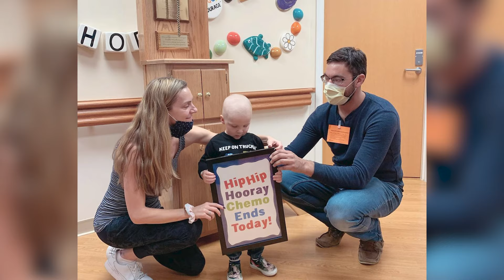Thomas Williams | Importance of Blood Donation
Thomas Williams was diagnosed with a rare form of leukemia shortly after his 2nd birthday and endured grueling chemotherapy to combat his cancer. As part of his treatment, he received blood transfusions to keep his body strong.

People Need People
From research and diagnostic testing to the sharing of lifesaving gifts, we advance the field of personalized medicine while providing care, comfort, and support to our communities.

About Versiti: Versiti is a fusion of donors, scientific curiosity, and precision medicine that recognize the gifts of blood and life are precious. We are passionate about improving the lives of patients and helping our healthcare partners thrive.